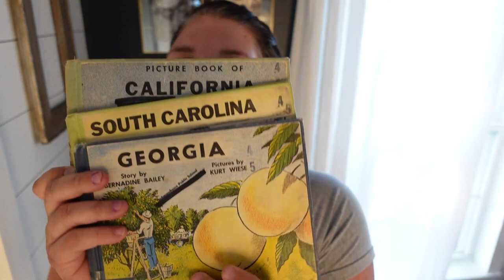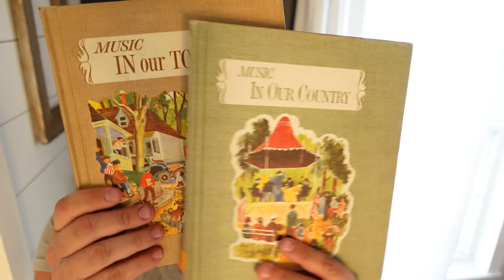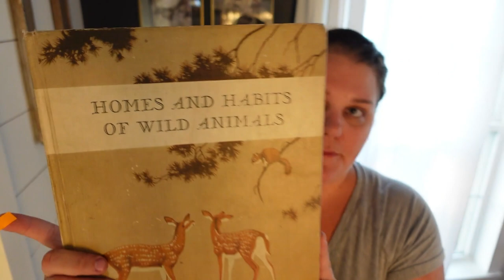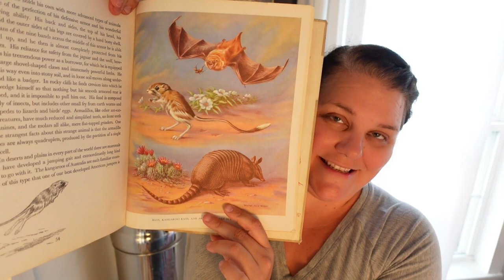Vintage Home Decor | Thrift Store Shop with Me | Thrift Haul August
Come shop with me at one of my local thrift stores! I had no intentions of really purchasing anything, I just really like to peruse and see what I can see.
But today the goodies were in FULL FORCE and I fell victim to a few of the cooler items I found!

If you love vintage home decor, unique antiques, and books then you're in the right place!

"Fall Into You" by Houses on the Hill
"Rose in the Garden" by Cody Francis

// MY GEAR \\

📷 CAMERA

Main, Sony A 77 iii
Photography, Pentax K5
Vlogging, Sony ZV-1

// TRIPODS

Joby 3k
Ulanzi Camera Tripod

🎤 MICROPHONES

Rode Microphone Compact
Rode Microphone Lightweight

☀️ LIGHTING

Neewer Professional Softbox
Neewer Ring Light 18"

// STABILIZER

Neewer Carbon Fiber Stabilizer

// MEMORY CARDS

Sandisk Pro 128 GB